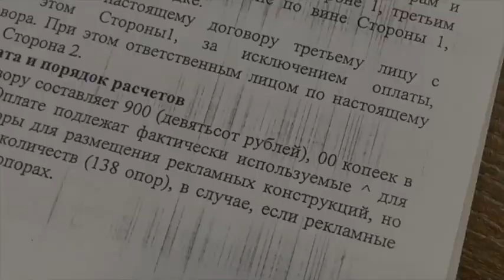Разбор полётов Алиханова: рекламные перетяжки